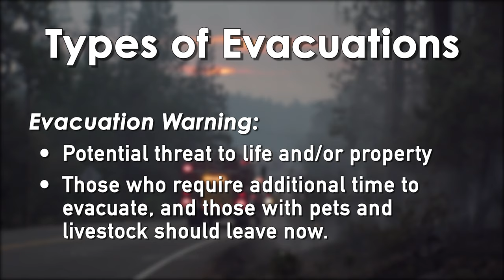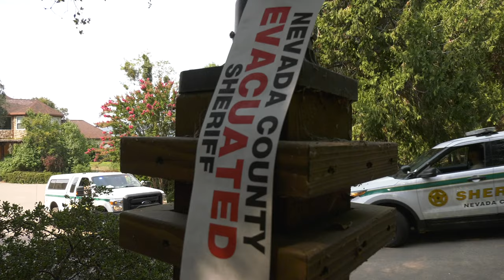Jones Fire Evacuations in Nevada County California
Widespread evacuations in effect in Nevada County. Learn what the types of evacuation levels there are, and what the designated siren sounds like.